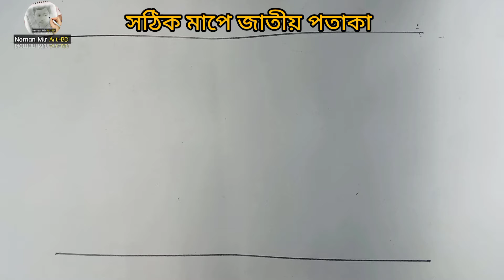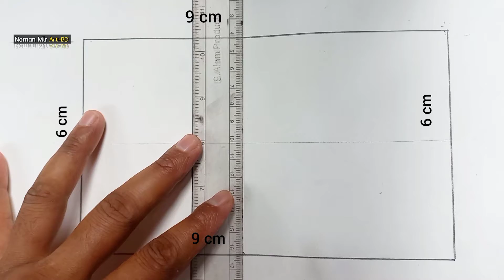সঠিক মাপে বাংলাদেশের জাতীয় 🇧🇩পতাকা।খুব সহজে রং তুলিতে জাতীয় পতাকা।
সঠিকভাবে মাপ নিয়ে বাংলাদেশের জাতীয় পতাকা তৈরি।
খুব সহজে এবং সঠিক নিয়মে পতাকা আকা শিখতে পারবেন আমাদের এই ড্রইং চ্যানেল এ।